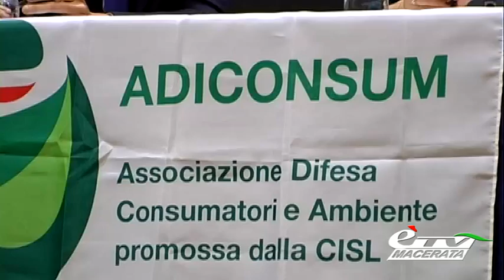CIVITANOVA MARCHE. ADICONSUM A DIFESA DEGLI AZIONISTI DI BANCA MARCHE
Civitanova Marche. 18 novembre 2014. Sono oltre 40.000 i piccoli azionisti di Banca Marche, che detengono circa il 32% del capitale sociale: clienti, tra cui tante famiglie che hanno investito i propri risparmi dando fiducia  alla “Banca del Territorio”, che l’altra sera si sono riuniti a Civitanova Marche insieme ad Adiconsum per sollecitare “uniti” interventi per il  salvataggio. Presente pure il Presidente Nazionale Pietro Giordano. Vediamo il servizio….